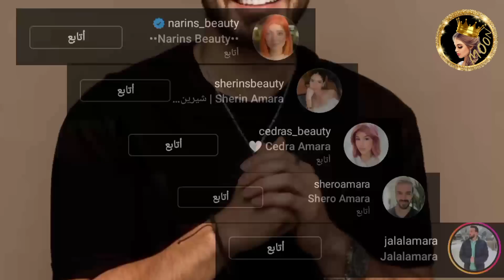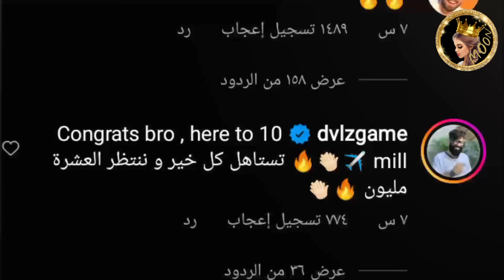عائلة بيوتي يحتفلون باسامة...😲واخت نورستارز تؤكد علاقتها باحمد نشيط 😱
انستغرامي : ⬇️⬇️⬇️
moon_news1